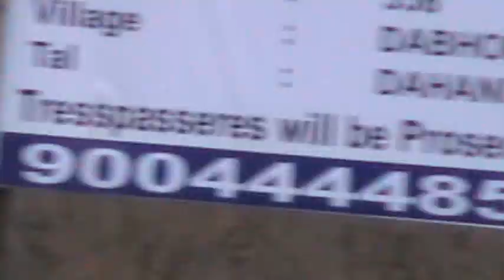PM4U infrastructure pvt. ltd...VANGAON..land Holdings.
VANGAON BOISAR  PROJECT.